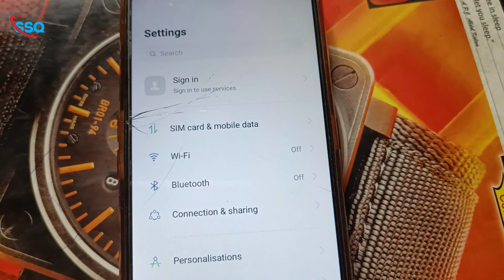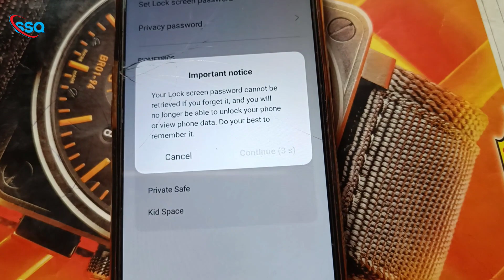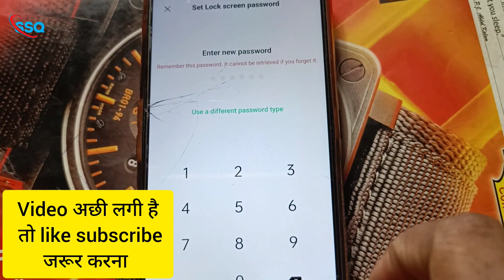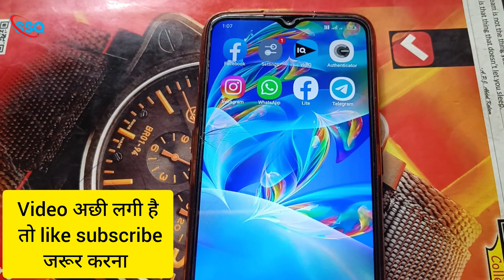Oppo Mobile Me Screen Lock kaise Lagaye ! How To set Screen Lock In Oppo mobile ! Set Screen lock !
video name :- Oppo Mobile Me Screen Lock kaise Lagaye ! How To set Screen Lock In Oppo mobile ! Set Screen lock !

oppo mobile me screen lock kaise kare
oppo mobile ka screen lock kaise set karte hai
OPPO mobile me screen lock set kaise kare
how to set screen lock in oppo mobile
oppo ka mobile me screen lock kaise kare
oppo mobile me screen lock change kaise kare
oppo mobile me screen lock kaise badle
oppo mobile me screen lock password kaise change kaise kare
how to change screen lock in oppo
how to change screen password in oppo mobile
oppo mobile me screen lock kaise kiya jata hai

thing then he himself will be responsible.

THANKYOU.